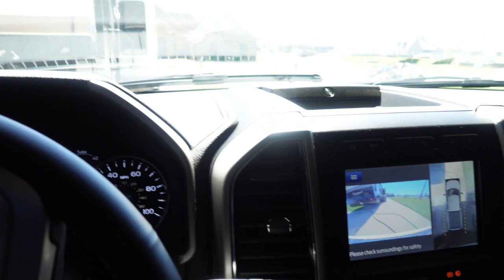South Louisiana Hurricane Relief Donation Trip!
If you need a lift/leveling kit, wheels/tires or accessories for your truck hit up @Outdoor.Trucks !

Personal: @Blisscasian
Business: @Outdoor.Trucks